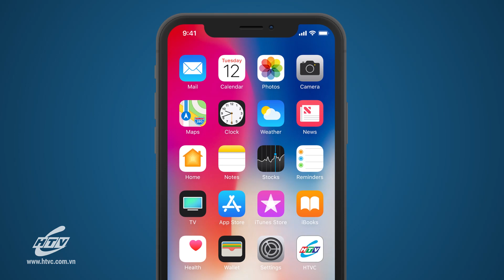Cuối Đường Băng - Tập 51 | HTVC Phim Truyện Việt Nam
Cuối Đường Băng (Tập 52) vào lúc 18g45 PM Việt Nam ngày 31/07/2023
Bộ phim là câu chuyện hấp dẫn về quá trình hóa thân của những chú vịt con xấu xí để trở thành thiên nga trong lĩnh vực thời trang. Hoa Mai, Thuận Thiên, Yến Nhi, Lan Anh…có tính cách, hoàn cảnh, cơ duyên với nghề khác nhau, nhưng ai cũng có khát vọng riêng như muốn đạt được vị trí số 1 trong làng người mẫu, muốn giàu có, nổi tiếng,….Nhân vật chính là cô bé Hoa Mai – con vịt con xấu xí, tính tình khẳng khái, có vẻ hơi đàn ông, Hoa Mai càng lớn càng xinh đẹp. Trở thành người mẫu trong tình thế “bất khả kháng”, Hoa Mai bước vào một thế giới mà ở đó đằng sau ánh hào quang là những toan tính, mưu đồ hãm hại nhau, là chuyện cặp kè với những đại gia lắm tiền mê gái, chuyên mượn những scandal tai tiếng về cuộc sống riêng tư để làm “bệ phóng” cho mình.
Bộ phim với sự tham gia của các diễn viên: Huy Khánh, Diễm Châu, Nam Thành, Khánh My, Đào Anh Tuấn, Bảo Châu, Hồng Hạnh, Quốc Cường, Tuấn Khải, Thúy Nga, Công Tài,…
✅ Web / Wap mobile :
► Smart TV /STB : Tải HTVC for Android TV